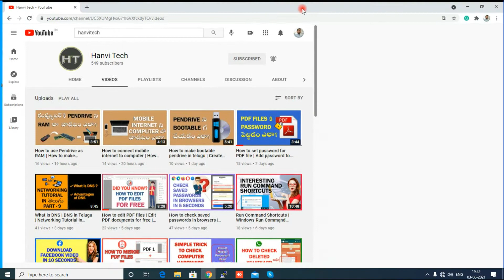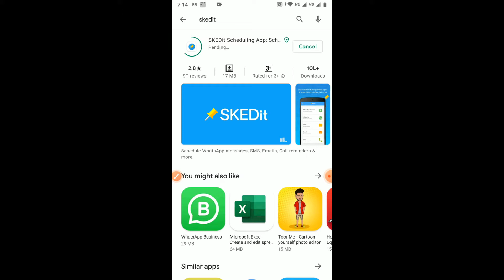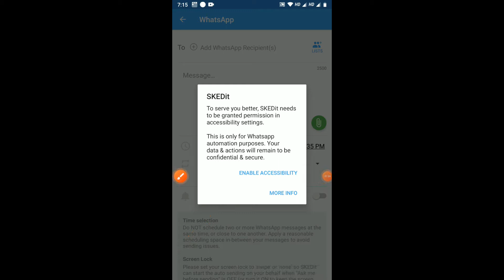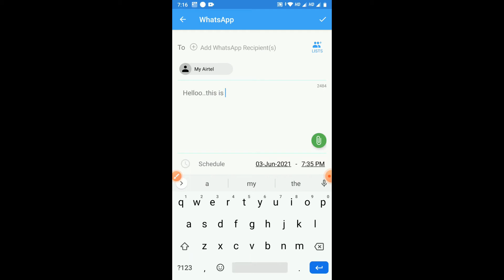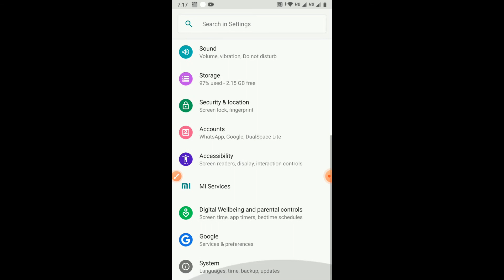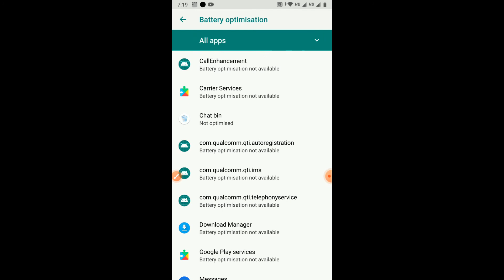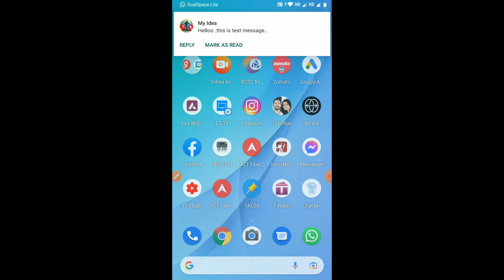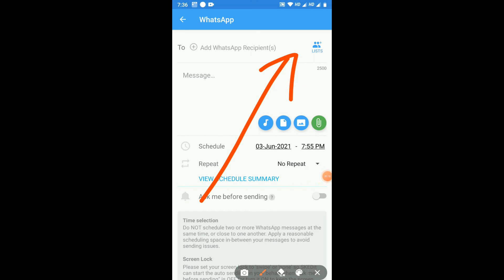How to schedule Whatsapp messages | Schedule messages on Whatsapp in Telugu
Simple trick to schedule Whatsapp messages in Android mobile, schedule messages on Whatsapp. Amazing Computer Tricks and Tips